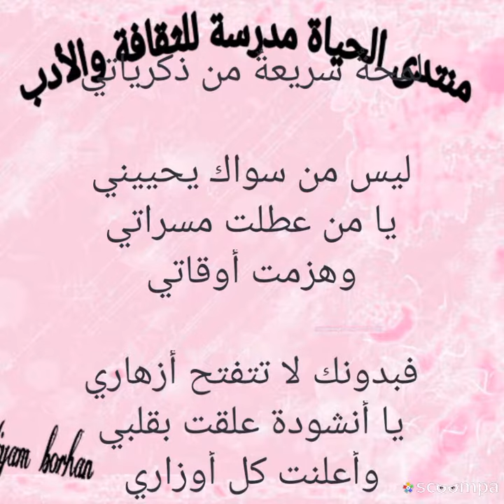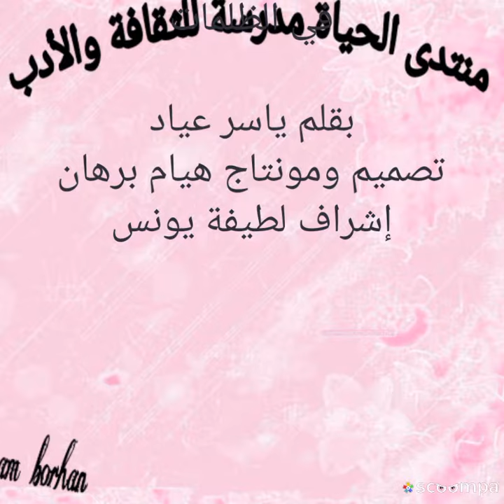لا سواك بحييني بقلم ياسر عياد